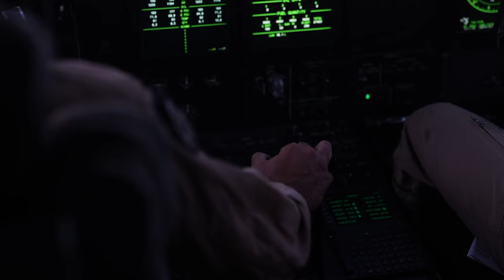US Marines FIRE Rockets at SECRET Location Watch NOW!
U.S. Marines of Delta Battery, 1st Battalion, 11th Marine Regiment, 1st Marine Division, during their intense training session on August 4, 2024. In this exclusive video, watch as these brave Marines demonstrate the powerful M142 High Mobility Artillery Rocket System (HIMARS) at a secret location within the U.S. Central Command area of responsibility. Experience the precision and skill of our military forces as they engage in vital exercises designed to enhance their combat readiness. This training is crucial for maintaining operational capabilities and ensuring the safety of our nation. Don't miss this rare glimpse into the rigorous preparations that keep our Marines at the forefront of defense.

Don't miss this rare glimpse into the training that keeps our forces ready and capable! 💥 Explore the power of modern artillery and learn about the strategic importance of the M142 HIMARS in current military operations.

B-Roll: 1st Bn., 11th Marines conducts HIMARS live fire
(UNDISCLOSED LOCATION)
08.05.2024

U.S. Marines with Delta Battery, 1st Battalion, 11th Marine Regiment, 1st Marine Division, fire an M142 High Mobility Artillery Rocket System during Intrepid Maven Oasis at an undisclosed location in the U.S. Central Command area of responsibility, Aug. 5-6, 2024. The exercise provides Marine Corps forces the opportunity to enhance their proficiency across a variety of military tactics and fields of expertise in support of regional security priorities. (U.S. Marine Corps video by Cpl. Jaye Townsend)

Film Credits: Video by Cpl. Jaye Townsend
1st Marine Division